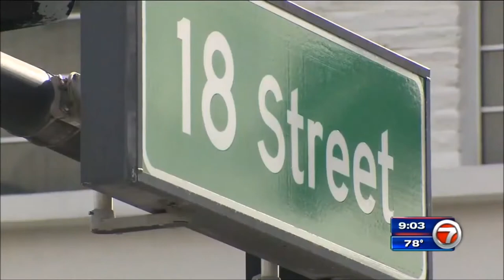Miami Police: Folding up and Hauling Away Hate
MIAMI BEACH, FLA. (WSVN) - Police are searching for the person or people responsible for scrawling swastikas on two signs in front of a hotel in the heart of South Beach’s Art Deco district.

7News cameras captured Miami Beach Police officers cutting down the defaced signs on fencing located on Collins Avenue across from the Raleigh Hotel, near 18th Street, Friday evening.